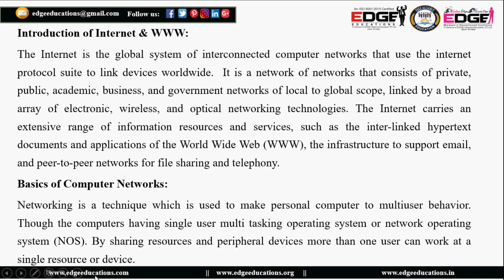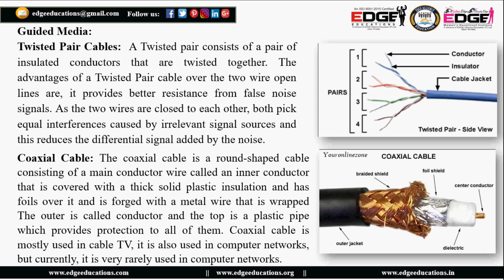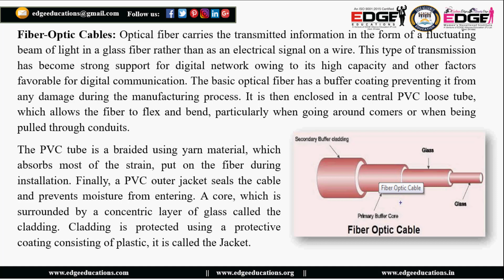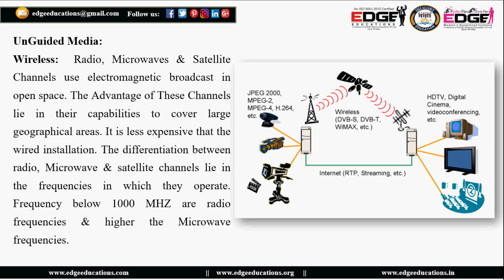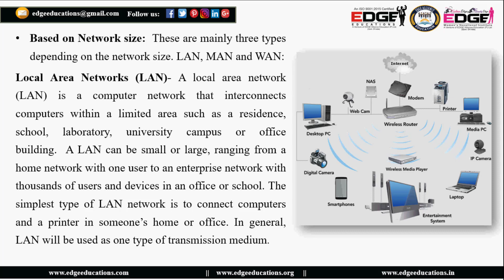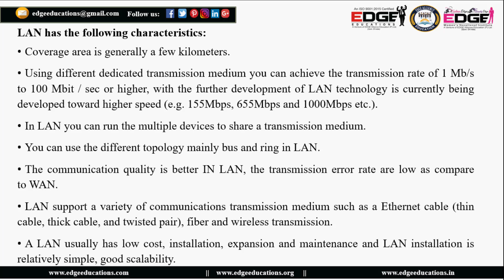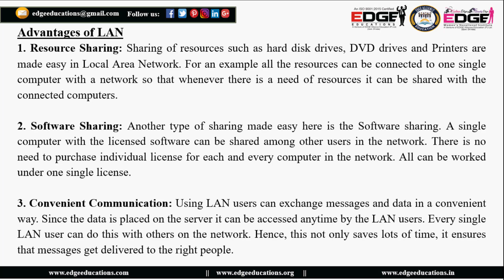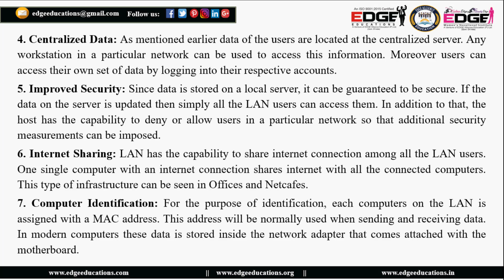M1-R5 O Level & CCC - Internet and www Lesson 1